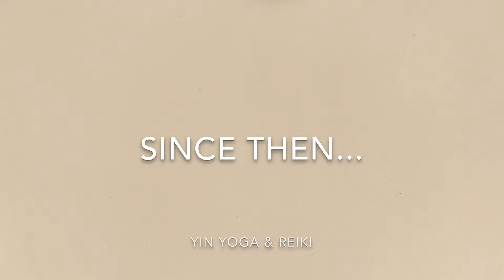Yin Yoga & Reiki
The Yin Yoga & Reiki combination was created in 2007 in Barcelona by José de Groot (Yin Yoga Teacher) and me (Jordi Ibern). Since then, we have offered Workshops and Retreats in different countries and we have met many good friends :)